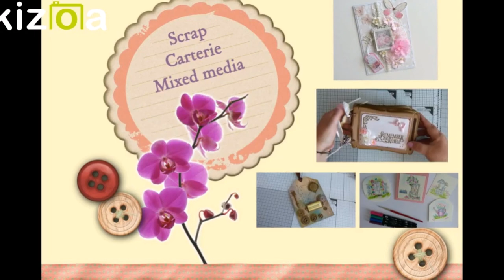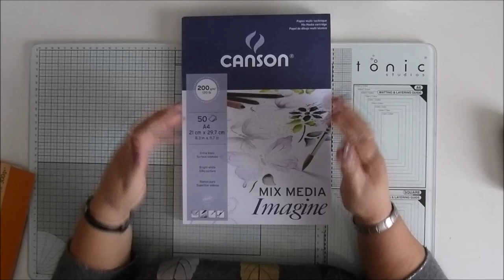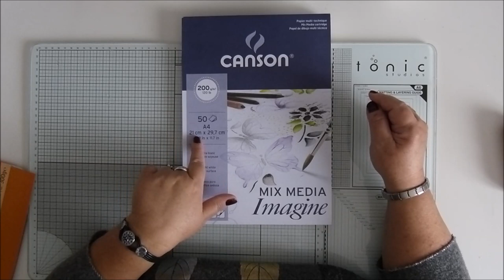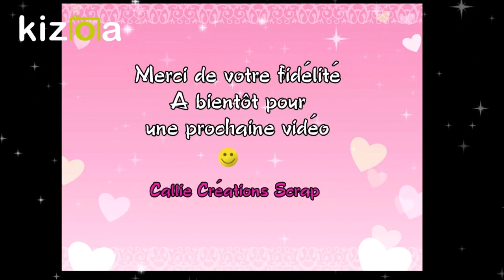Je confectionne mon journal créatif ---- 1ère partie la structure 😉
Bonjour à tous, je vous retrouve aujourd'hui pour vous montrer comment j'ai réalisé mon nouveau journal créatif. La décoration sera dans la 2ème partie.